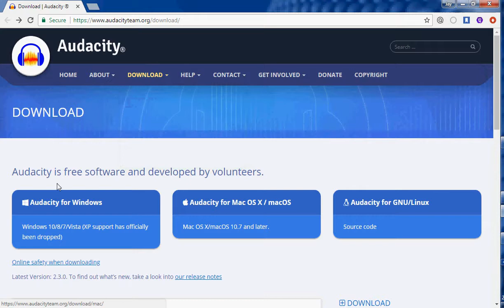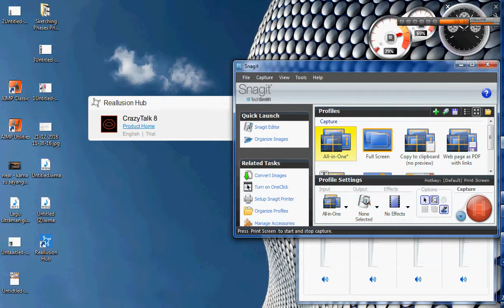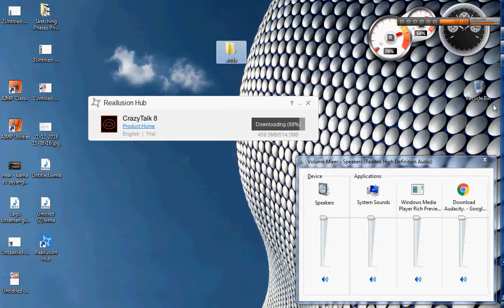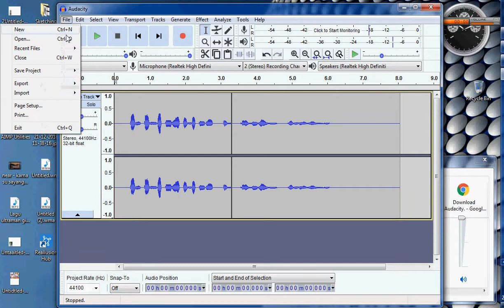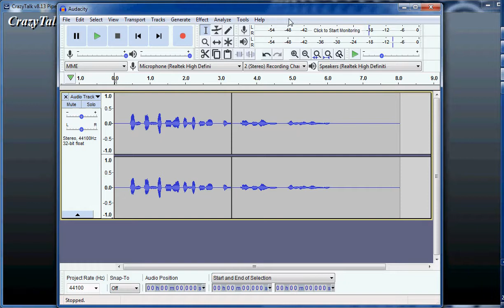audacity opensource editing audio free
Selamat Datang Di Blog Jama" Animation Studio